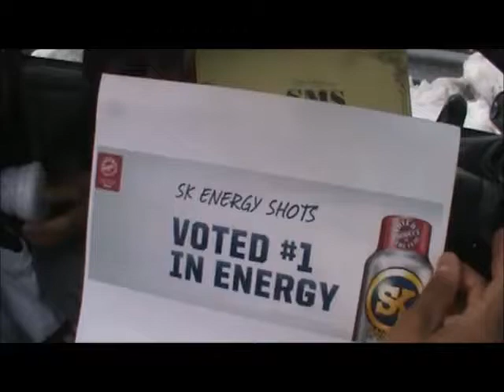K-casino - Hollywood Won't Hire Me Snippett.. SK... SMS!